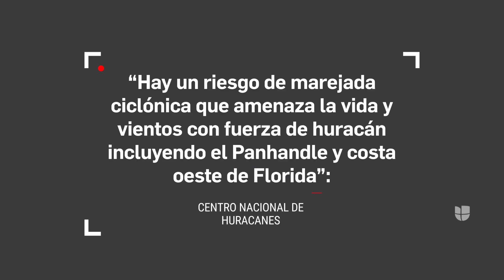Potencial ciclón tropical 9 llegaría a Cuba y Yucatán como “Huracán Helene” y en camino a Florida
El gobernador Ron de Santis ha declarado estado de emergencia en 41 condados; los detalles aún no son claros pero aumenta la probabilidad de que afecte a la costa norte del golfo de México a finales de esta semana